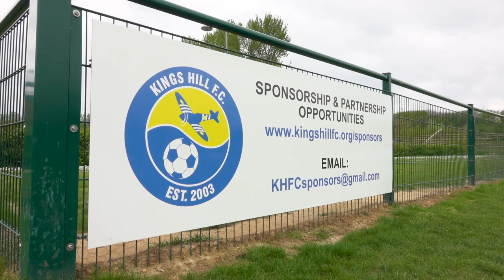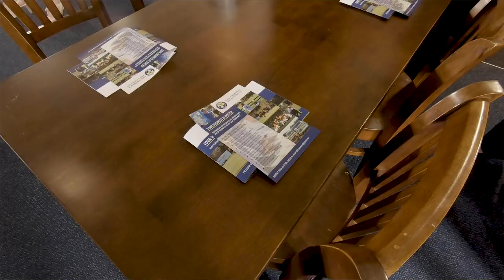Kings Hill Partners Business Network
Kings Hill Football Club Partners Business networking lunch with Cheryl Baker. This is a regular event that's proving to be a great opportunity for local businesses to network while supporting Kings Hill FC.

ZOOMFILMS is a full-service video production company based in Kent to service London and the South East of England. We provide specialist video production services as well as aerial video and photography.

In order for your brand to build trust with your target market, you need to send direct, succinct communications to them, the way your brand is presented to them should be consistent - this is a very powerful silent influencer that assures them that you are consistent. It also makes your marketing content and visual communication easily and instantly identifiable to your market. Because video has become the go-to marketing tool online, it follows that your Corporate Identity (CI) should play a large part in this. Zoomfilms uses animation to extend the benefits of CI by engaging your market with motion. Your logo should complement your brand, animation of your logo is important, Zoomfilms draws on decades of Television Advertising and marketing expertise to design an animation that complements your brand, arrests your target markets' attention and engages them in your communication from the beginning.